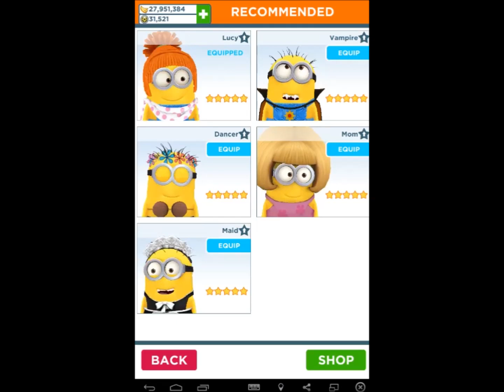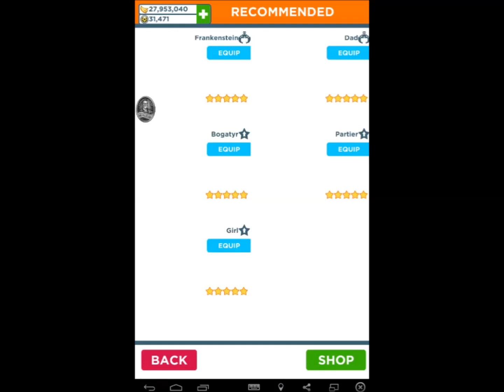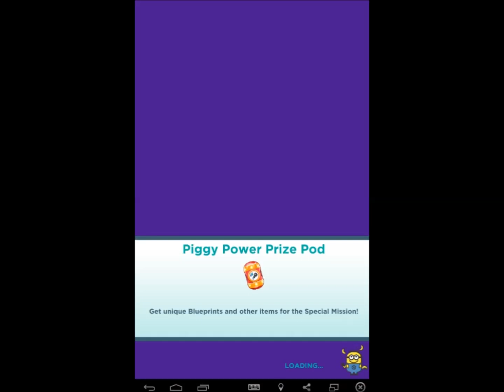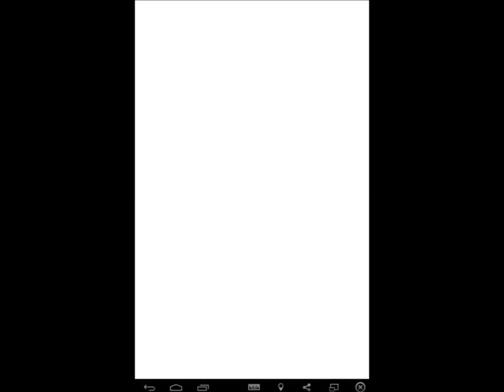Despicable Me Minion Rush - Level 870, 871, 872 and 873 The Mall All 12 Fruits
The final levels of this update. Whew, this game is going to have 900 levels. I can't wait to reach level 1000 :O.